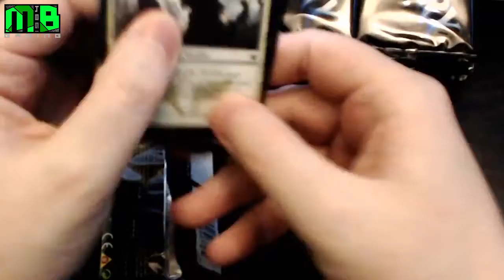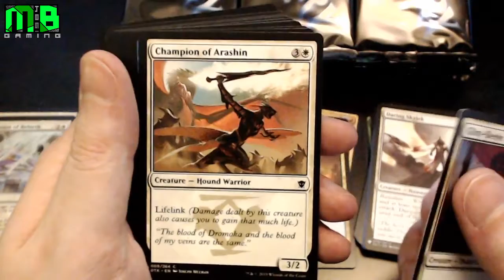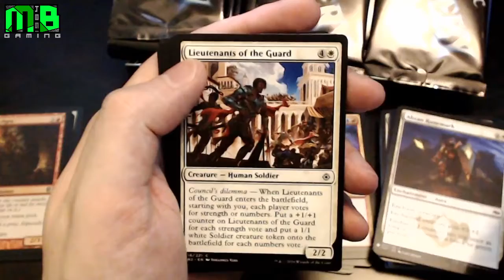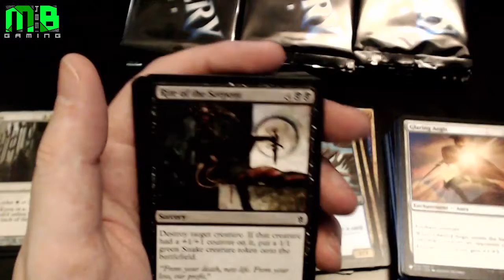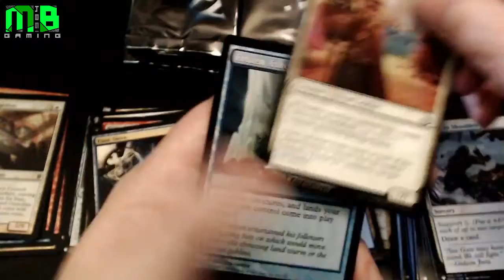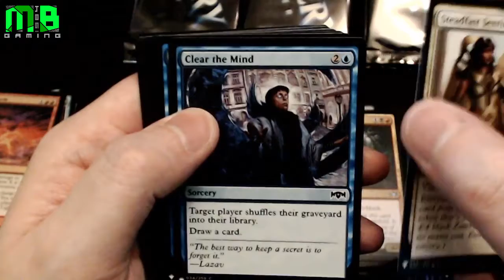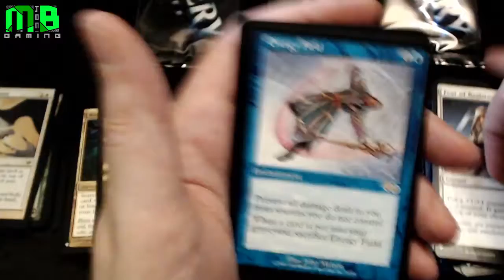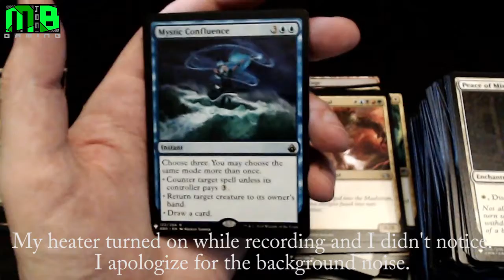Magic the Gathering: Mystery - Booster Box Opening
Hey Guys!  Here is an opening of the new-ish Mystery booster box.  These cards are great for completing decks that you may be building yourself.